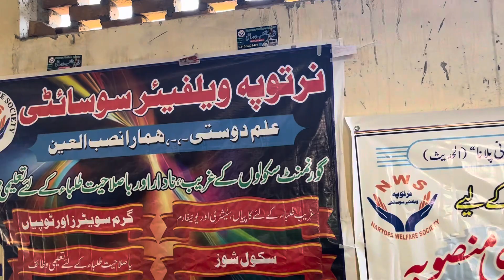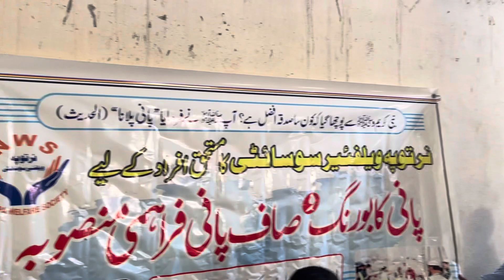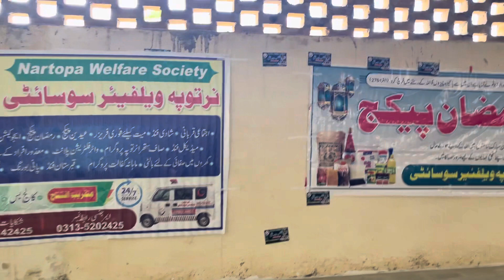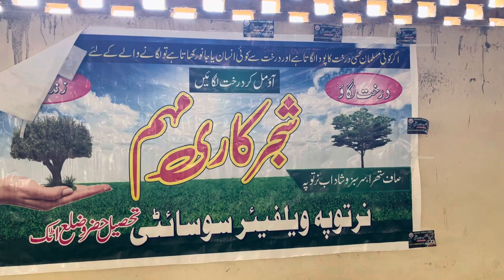Nartopa Welfare society 30 06 2023 2030 2099 3010